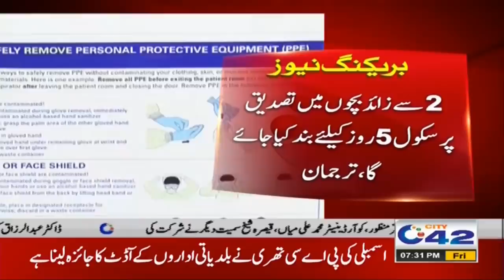Announcement!! Schools Closed After Positive Virus In Students